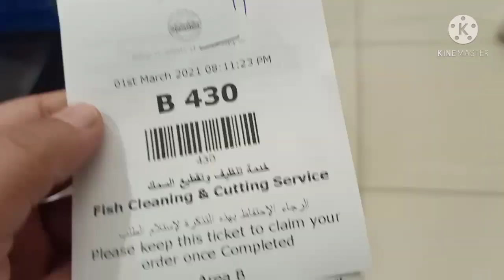SHARJAH FISH MARKET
very very neat and clean market in United Arab of Emirates 🤍🤍🤍